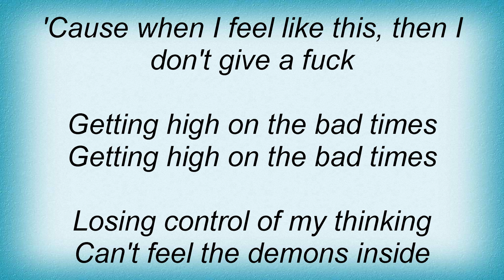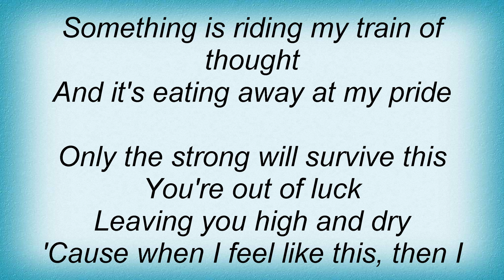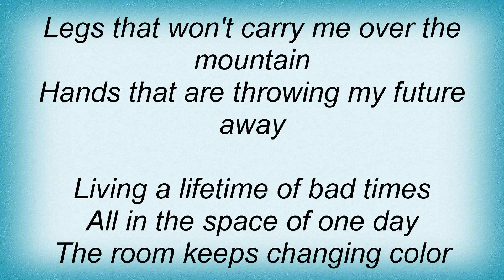16128 Orange Goblin - Getting High On The Bad Times Lyrics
16128 Orange Goblin - Getting High On The Bad Times Lyrics